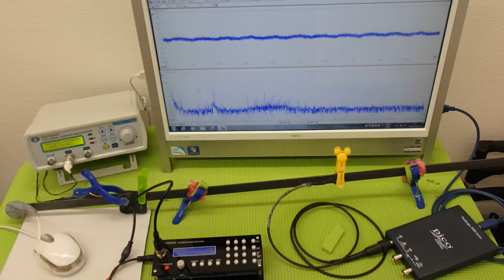表面弾性波を利用した、超音波制御技術 ultrasonic-labo